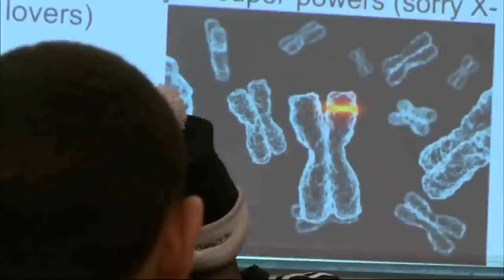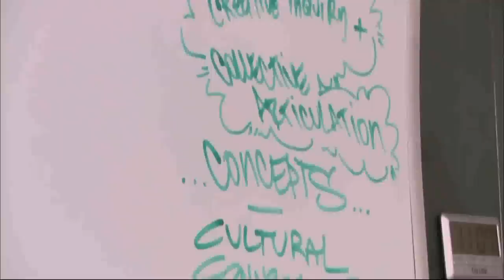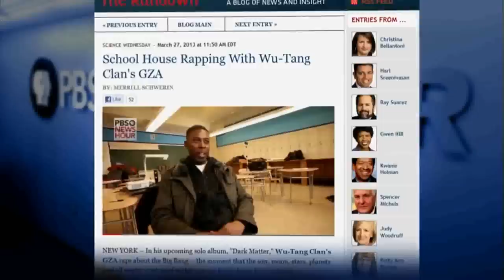ScienceGenius in Action at Bronx Compass High School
PBS NewsHour story on ScienceGenius with GZA and Chris Emdin at Bronx Compass High School.